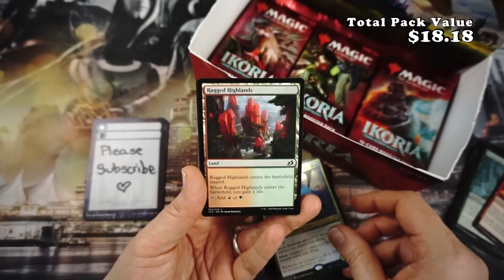Ikora: Lair of Behemoths - Draft booster: Pack one, Pick one?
Ikoria: Lair of Behemoths is a set all about monsters (and the bonders who tame them). It's a set inspired by everything from monster movies and ancient stories to video games and beyond. If there's a kind of monster you love . . . well, there's reasonable chance it's in this set!